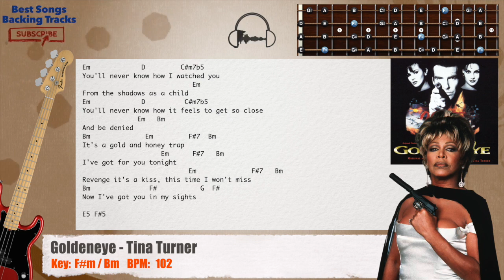🎻 Goldeneye - Tina Turner Bass Backing Track with chords and lyrics